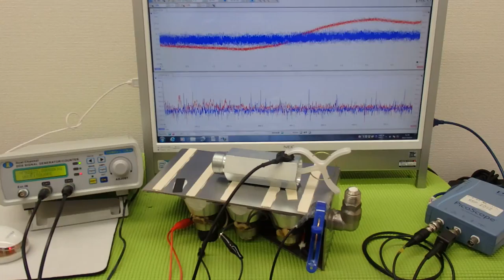超音波コンサルティング ultrasonic-system